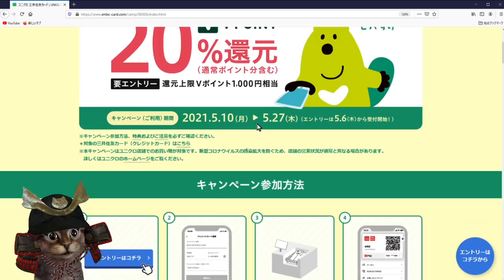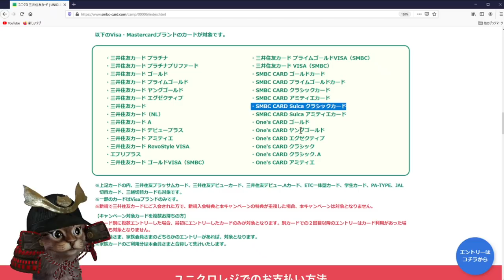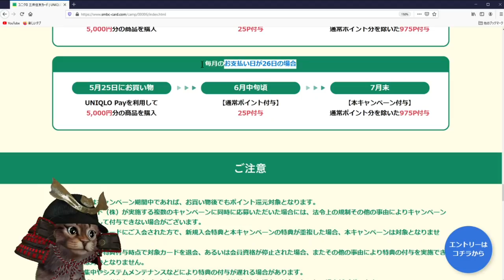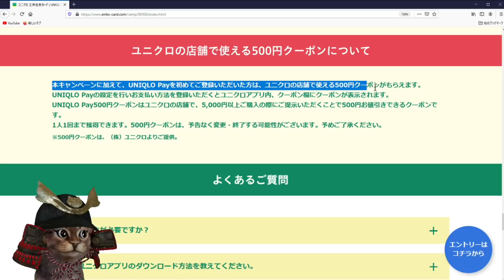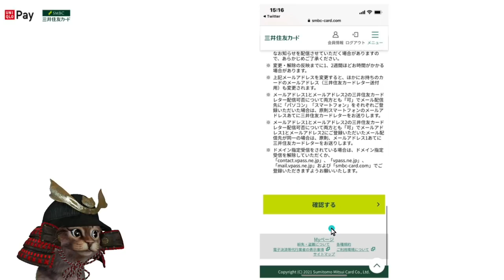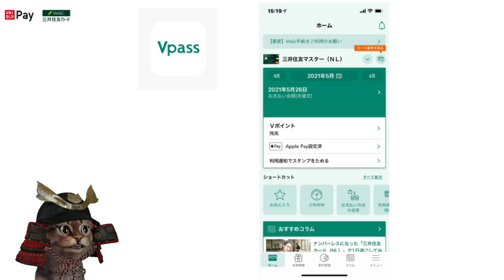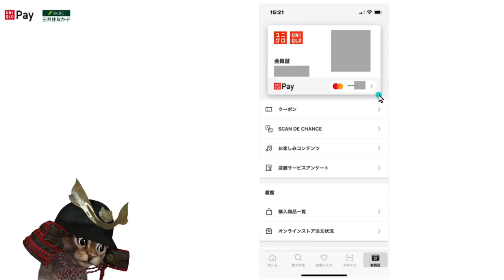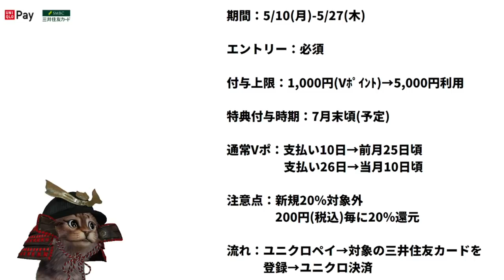ユニクロペイと三井住友カード連携でVポイント20％還元！キャンペーン内容と注意点を解説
【PR】 ユニクロペイ(UNIQLO Pay)×三井住友カード20％